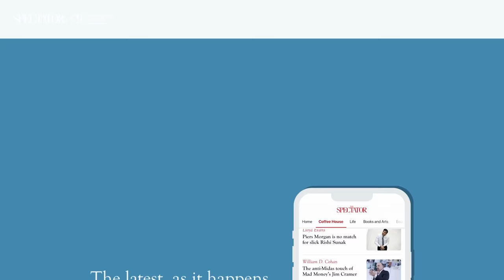Nigel Farage on mass immigration & Putin's warlord Prigozhin | SpectatorTV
Freddy Gray speaks to Nigel Farage and Fraser Nelson about Britain's latest immigration figures, and what this means seven years on from the Brexit vote. Also on the show, Tim Stanley and Mary Harrington discuss the future of Conservatism; Paul Wood looks at Putin's warlord, Yevgeny Prigozhin; and will Tinder swiping be replaced by AI?

00:00 Welcome by Freddy Gray
02:24 Has Brexit meant more immigration than ever? With Fraser Nelson and Nigel Farage
21:19 What do National Conservatives care about? With Mary Harrington and Tim Stanley
41:29 Who is Yevgeny Prigozhin? With Paul Wood
56:11 Will AI take over Tinder? With Jake Kozloski
01:05 Outro